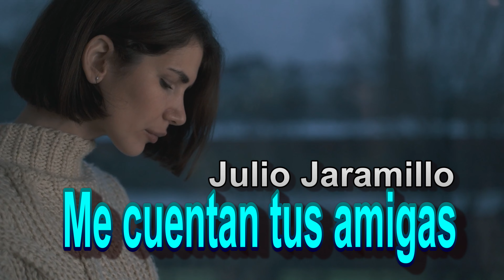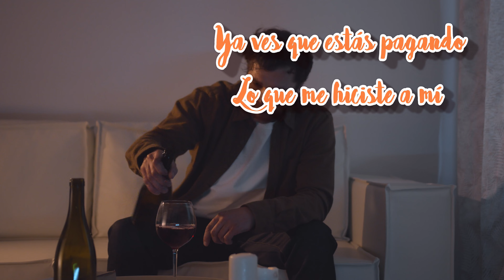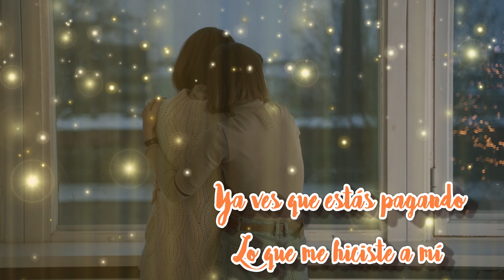ME CUENTAN TUS AMIGAS JULIO JARAMILLO